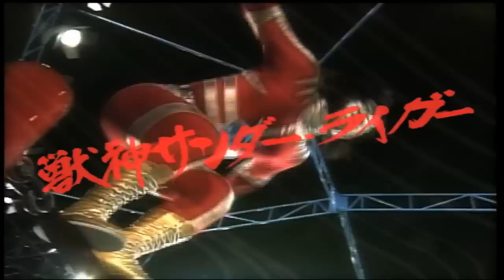JUSHIN THUNDER LIGER IS RETURNING TO RING OF HONOR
Ted Reeve Arena
175 Main Street
Toronto, ON M4E 2W2, Canada
Bell Time -- 7:30pm EST

The Hammerstein Ballroom
New York City

Visit here to find out when RING OF HONOR will be in your area